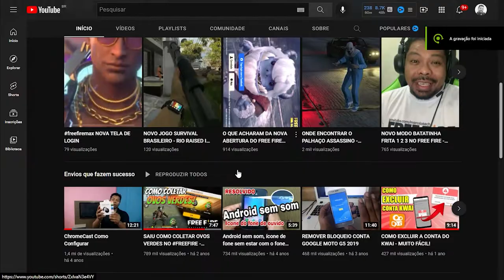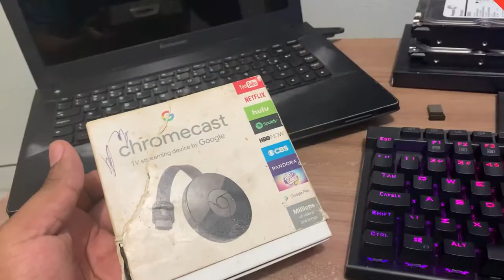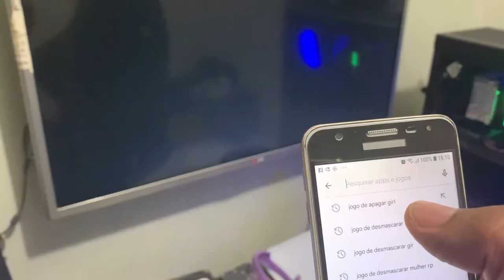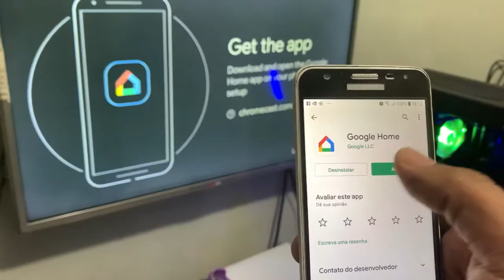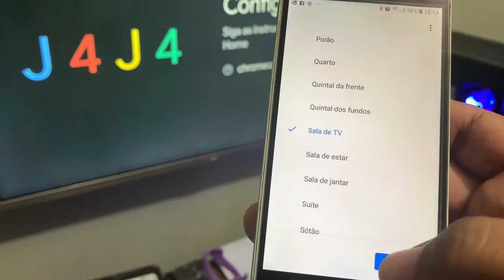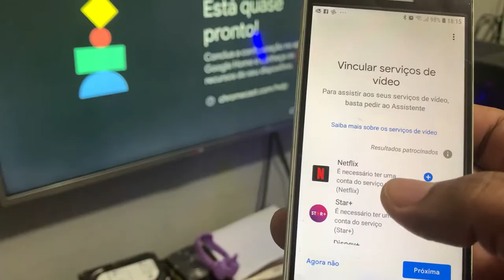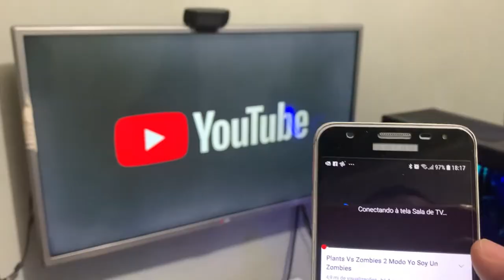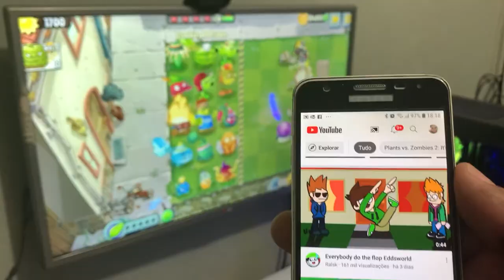COMO CONFIGURAR O CHROMECAST EM 2022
MEU INSTAGRAM

💻MEU SETUP:
Placa Mãe: Asus, Tuf B360M-Plus Gaming
Placa de Video: NVIDIA GeForce GTX 1650 TUF GAMING
Processador: Intel(R) Core(TM) i5-9400F CPU @ 2.90GHz
Memória: 16 GB RAM HUSKY 2666
Armazenamento: SSD 480GB KINGSTON E SSD 480GB PNY
Teclado Mecanico: Redragon Vata PRO Optico
Mouse Gamer: REDRAGON NOTHOSAUR M606
Fonte: GameMax 650w GM650
Gabinete Gamer: Mid Tower RGB BOLT, Aerocool